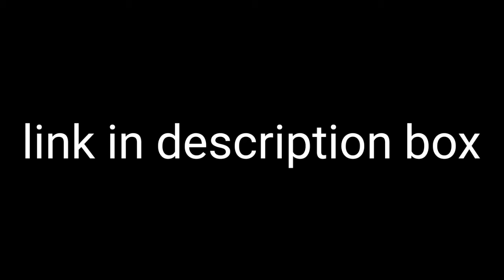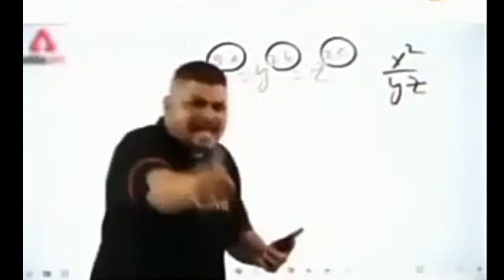beyblade burst season 5 is dubbing in hindi @Legendary dubbers